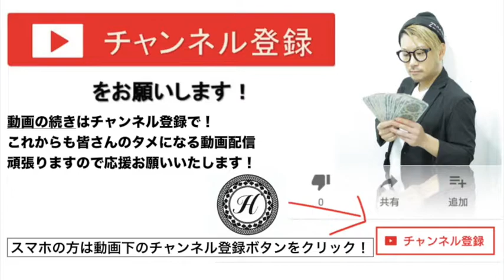【2018ヘアカラー】アッシュグレー 暗め の 髪色 にあう ヘアカット方法 とは？＠ 札幌美容室